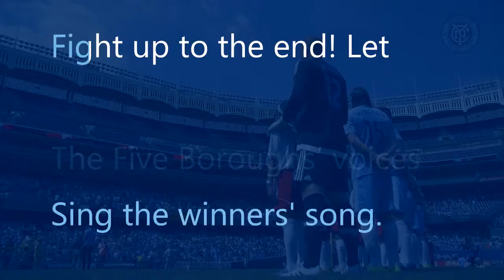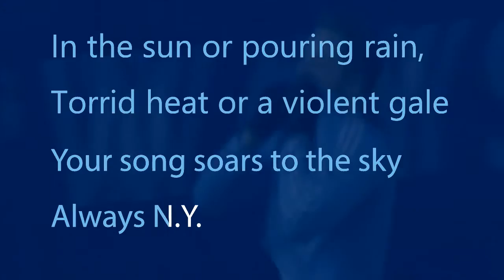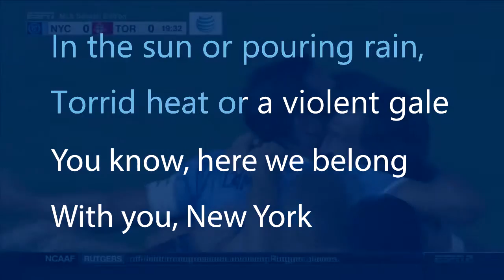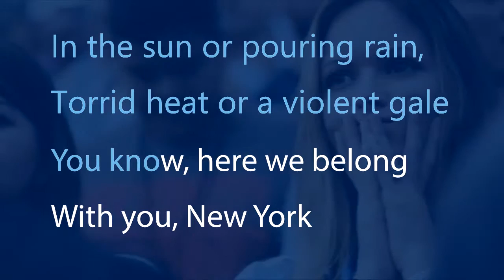We Are New York City - NYCFC 2015` tribute - Orchestra & Lyrics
Full Orchestra (tribute video 2015` & lyrics)

Lyrics: Rjorn, Jay Evick
Inspiration: NYCFC

"We Are New York City"

New York!
New York! New York!
The Five Boroughs’ voices
Sing the winners' song.

Fight up to the end! Let
Our bright dreams come true!
And we’re always, we’re always with you

In the sun or pouring rain,
Torrid heat or a violent gale
Your song soars to the sky
Always N.Y.

We’re here! We’re ready!
We’ll sing forever more:
Go! Go! New York!

Blue and White
Shall never fade
Flying with pride over
Canada and the USA.

No mercy for rivals!
We’re fierce like the sea!
They'll be faced
By our brave N.Y.C.!
You'll be faced
By our great N.Y.C.!

You know, here we belong
With you, New York

We’re gonna win! That's right!
We’ll rage! We’ll fight!

Blue and White and White and Blue
We are always here with you